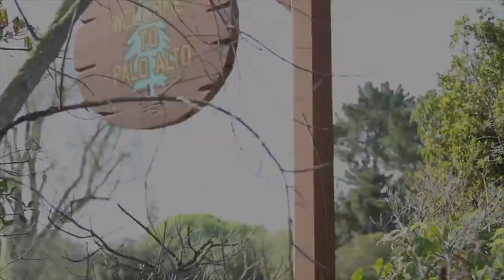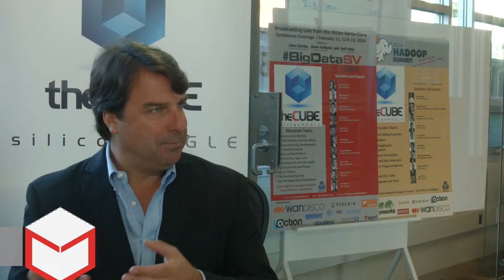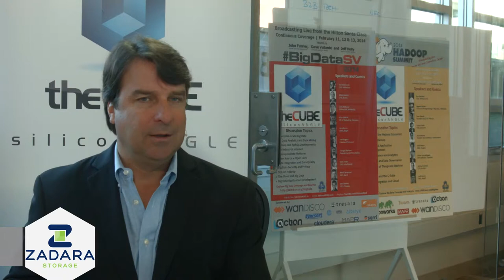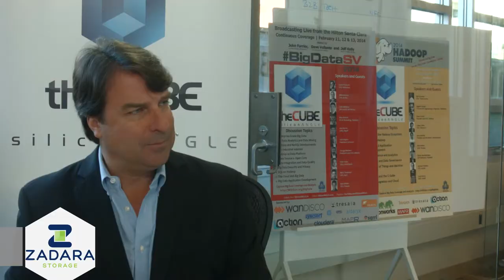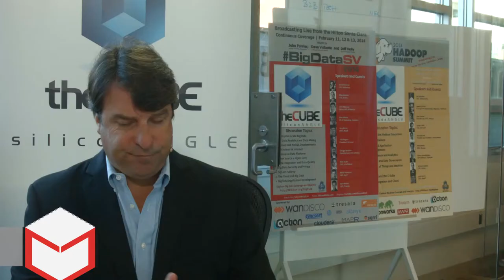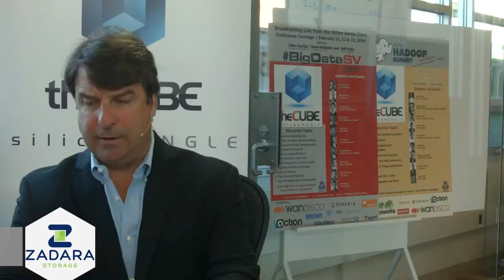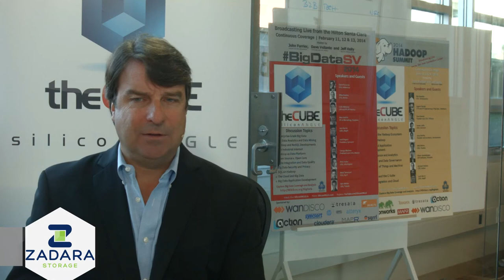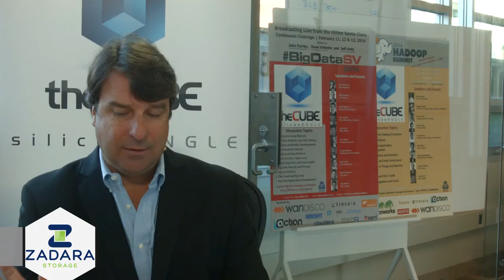Noam Shendar - theCUBE - Palo Alto CUBEConversation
Noam Shendar, Zadara Storage, visited theCUBE's Palo Alto office and sat down with SiliconANGLE's John Furrier to discuss storage.